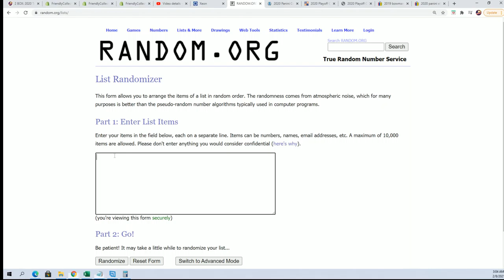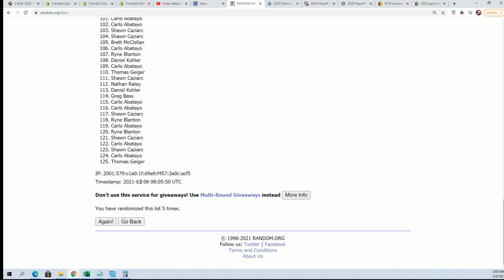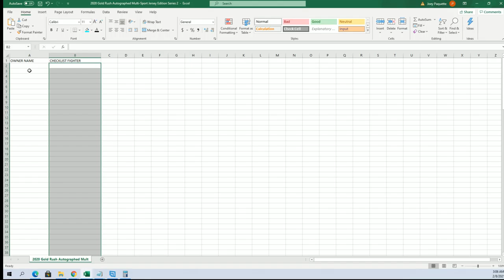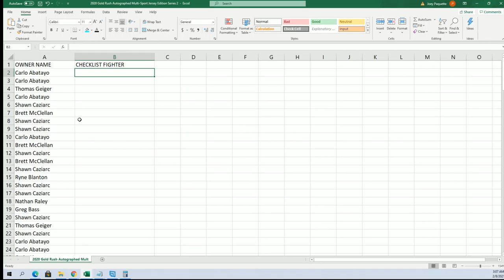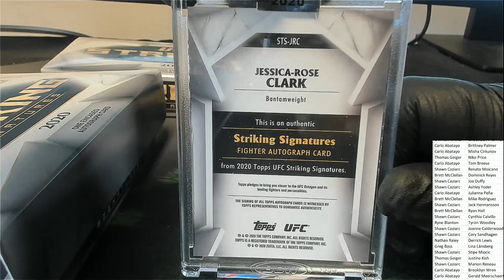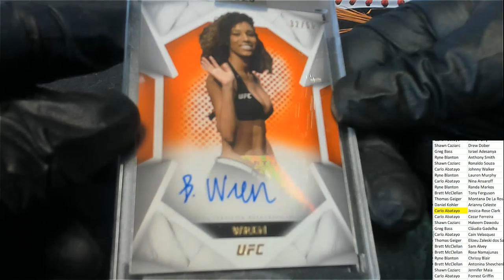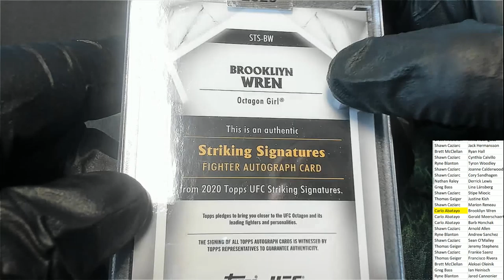2020 Topps UFC Striking Signatures ID 20UFCSTRIKE119